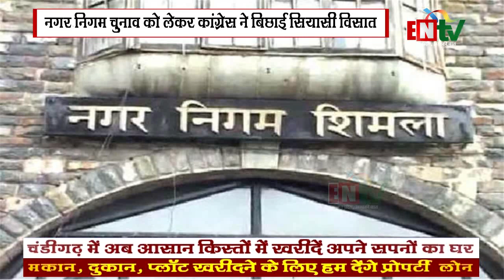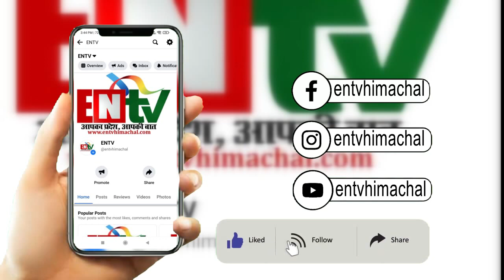नगर निगम चुनाव को लेकर कांग्रेस ने बिछाई सियासी विसात